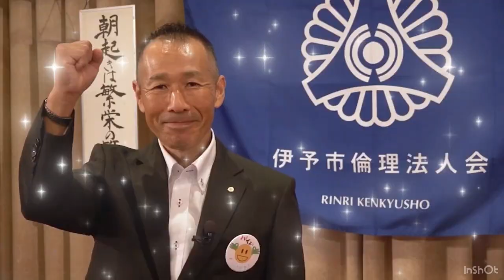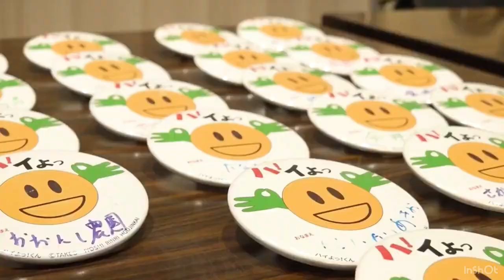６月７日金モーニングセミナーのご案内【愛媛県伊予市倫理法人会】